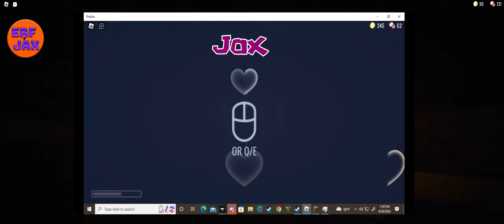Erf + Jax || Roblox : Doors || Levels 1 - 100 Complete! || We made it!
Erf and Jax escape from a haunted... hotel?